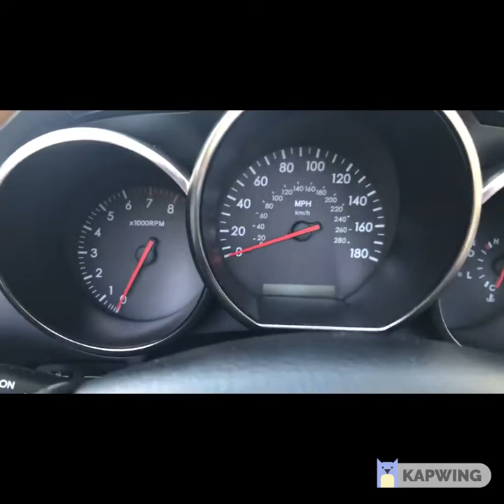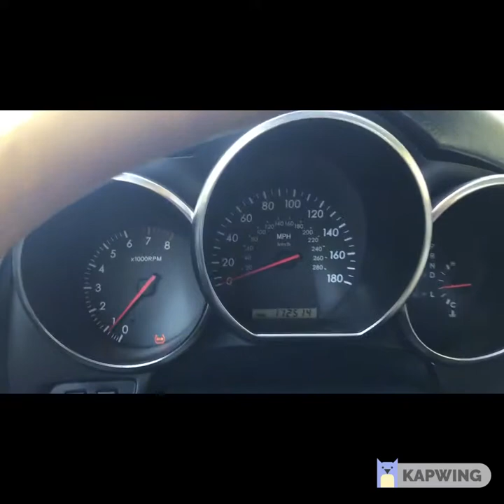2004 LEXUS SC430/VINTAGE